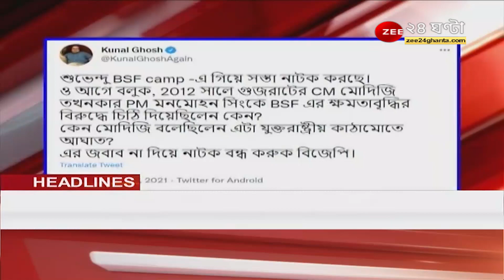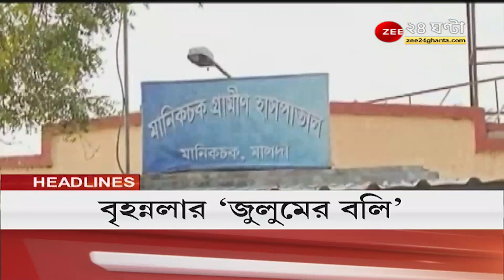Headlines: গুরুত্বপূর্ণ খবর শিরোনামে একনজরে | Latest News | Top News | Bangla News | Zee 24 Ghanta